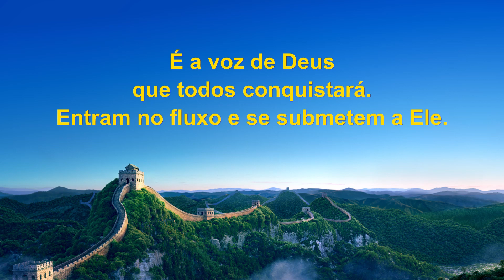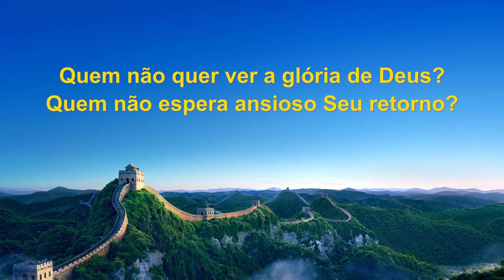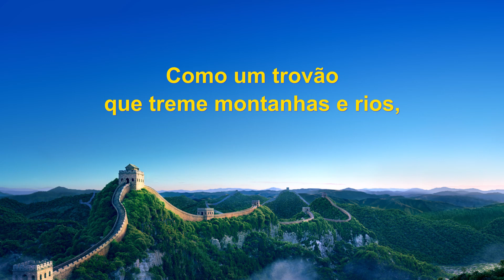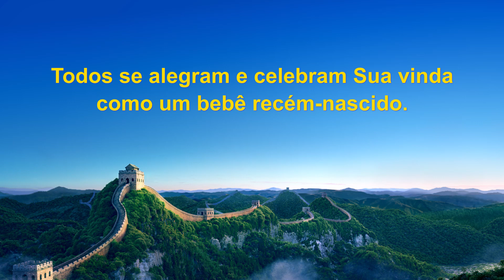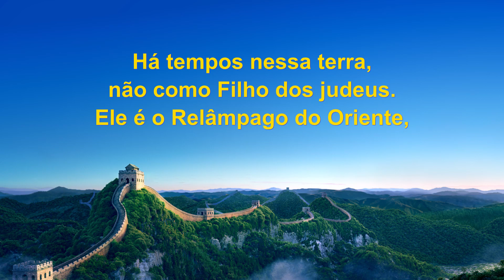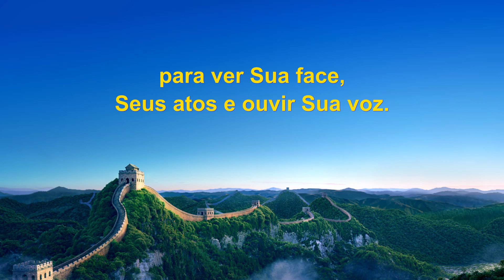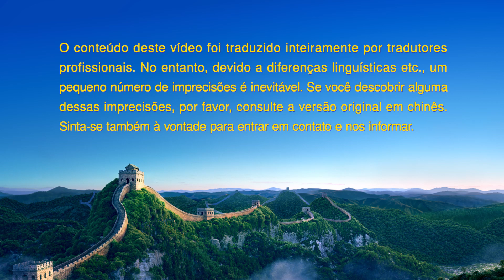Música gospel em português "Deus Se manifestou no Oriente do mundo com glória"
I
Deus está agindo em todo o universo.
Ruídos estrondosos no Oriente não cedem,
tremendo todas nações e denominações.
É a voz de Deus que trouxe todos ao presente.
É a voz de Deus que todos conquistará.
Entram no fluxo e se submetem a Ele.
Há muito tempo, Deus reouve a glória da terra,
e do Oriente Ele a reenviou.
Quem não quer ver a glória de Deus?
Quem não espera ansioso Seu retorno?
Quem não tem sede de Sua reaparição?
Quem não sente falta de toda Sua beleza?
Quem não viria pra a luz?
Quem não veria a riqueza de Canaã?
Quem não anseia a volta do Redentor?
Quem não O admira? Ele é onipotente.
II
A voz de Deus se espalha pela terra.
Para os escolhidos mais palavras Ele tem.
Como um trovão que treme montanhas e rios,
Ele fala a todo o universo e humanidade.
Suas palavras se tornam tesouro do homem.
Suas palavras são prezadas por todos.
Raios brilham do Oriente ao Ocidente.
As palavras de Deus são irresistíveis.
As palavras de Deus são insondáveis e alegrias.
Todos se alegram e celebram Sua vinda como um bebê recém-nascido.
A voz de Deus atrai as pessoas a Ele.
Deus entra formalmente entre os homens.
Todos se reúnem para adorá-Lo.
Pela Sua glória e as palavras que Deus dá,
diante Dele todos vêm e veem o relâmpago do Oriente.
III
Deus desceu no “Monte das Oliveiras” no Oriente.
Há tempos nessa terra, não como Filho dos judeus.
Ele é o Relâmpago do Oriente,
deixou os homens e agora Ele reaparece com glória.
Deus é Aquele adorado em tempos idos,
o bebê abandonado pelos israelitas.
É o Deus Todo-Poderoso glorioso do presente!
Essa é a totalidade da vontade de Deus:
que todos cheguem diante do trono,
para ver Sua face, Seus atos e ouvir Sua voz.
É o fim e o auge de Seu plano,
e o propósito da gestão de Deus.
Então toda nação O adora e O reconhece.
Todos confiam e se submetem a Ele!
Todas as nações se submetem a Ele! Sim, a Ele!